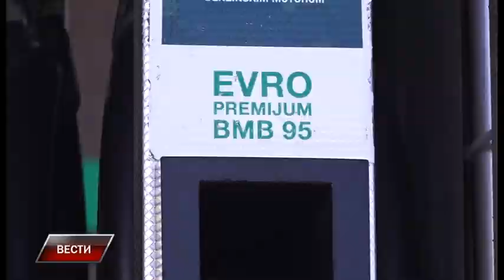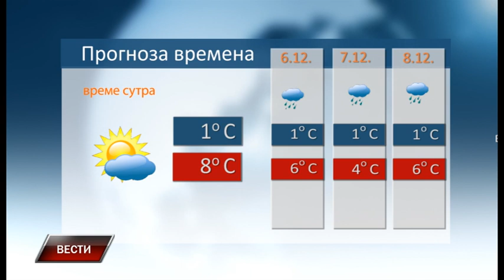Vesti 4 12 2023